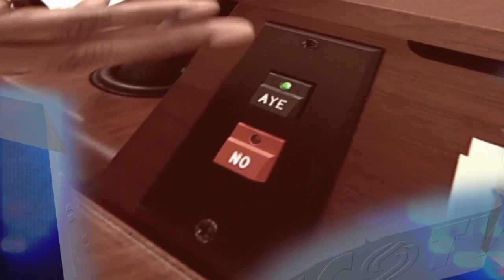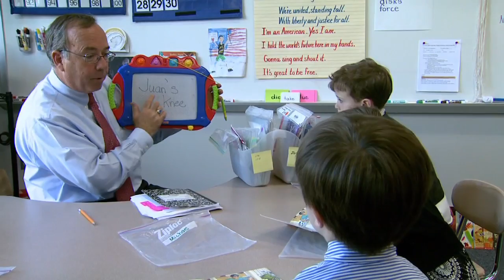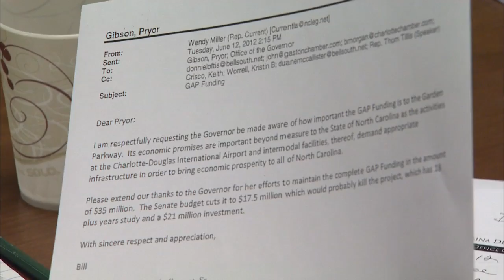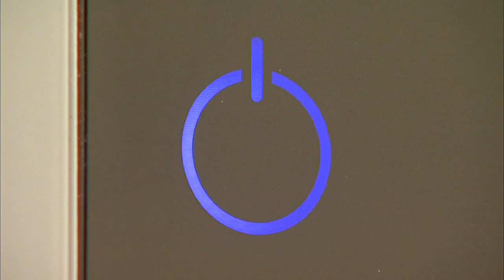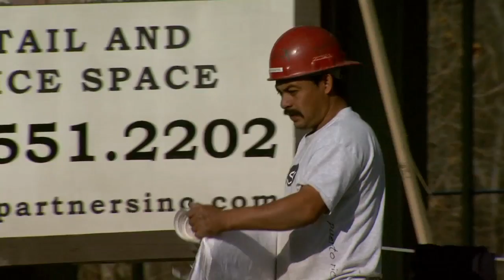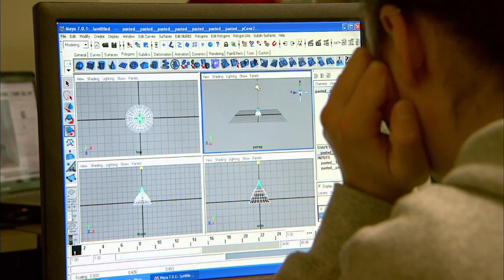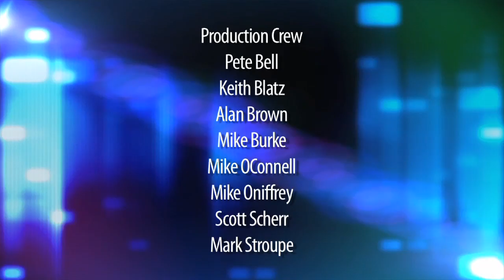June 22, 2012 NC Now Legislative Week in Review on UNC-TV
This week's show covers the House-Senate budget compromise bill, a bill to give some non-violent felons a clear criminal record and Rep. Darrell McCormick discusses a veto-overridden bill to allow community colleges the option of dropping out of a federal college loan program.  Budget interviews with Sen. Richard Stevens and Rep. Deborah Ross.   Kelly McCullen hosts.